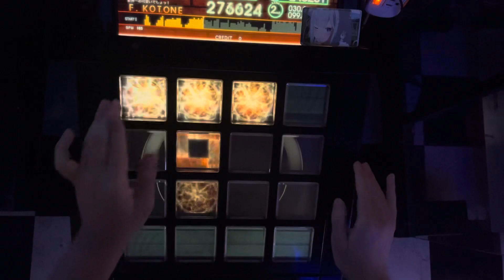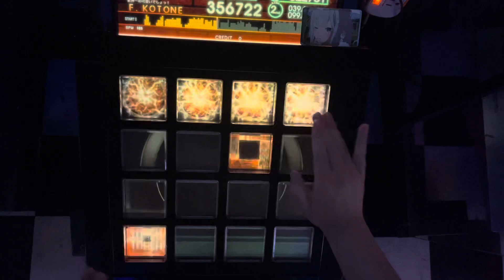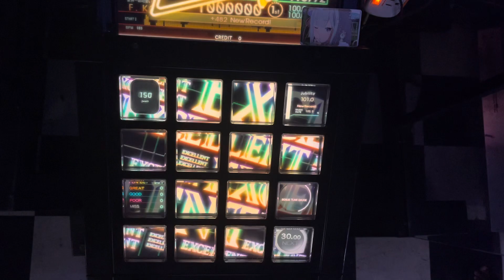【Jubeat Beyond】EX-MASSIVE FIGHTER [ADV] EXC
世界エクセ20人目
Player:F.KOTONE（A1S）